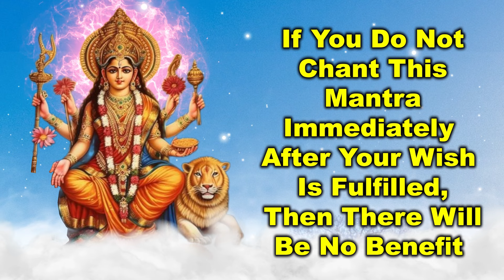If You Dont Chant This Mantra Immediately After Your Wish is Fulfilled Then There Will be No Benefit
If You Do Not Chant This Mantra Immediately After Your Wish Is Fulfilled, Then There Will Be No Benefit

Welcome to finest destinations for exclusive Devotional content on YouTube.  Faith, Religion, Devotion these are not just words, they are a way of life for most of us. In a multi cultural country like ours, we have believers and followers of different religions living together in harmony. To most of us, religion is what we practice or want to follow regularly; which is why our devotional channel caters to this very essential need. Ranging from Bhajans to Live Aarti, Bhaktisongs provides premium devotional content to a wide spectrum of audiences all over the world. Besides, it also offers a platform to listen to and dedicate religious musical content like Songs, Aartis, Bhajans, Chants, and a whole lot more.